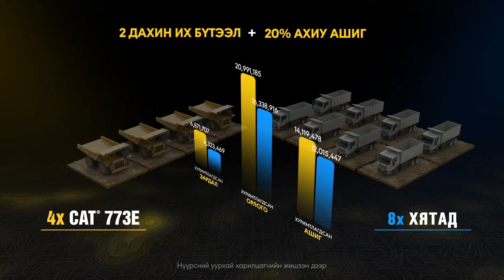Cat®773E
АЛЬ НЬ ЗӨВ БЭ? 🧐
ЗОГСОЛТГҮЙ ажиллах БЭЛЭН байдлыг танд АМЛАЖ БАЙНА! 😎

АЛСЫГ ХАРСАН ухаалаг сонголт хийх үү? Өнөө маргаашаа АРГАЦААСАН ХЯМД сонголт хийх үү? Аль нь ч бай энэ бол таны гаргах шийдвэр. Гэхдээ УХААЛАГ УУРХАЙЧИН бүрд бидний зүгээс тавих санал бол МЭДЭЭЖ Caterpillar! 💛

Илүү дэлгэрэнгүйг:
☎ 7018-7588